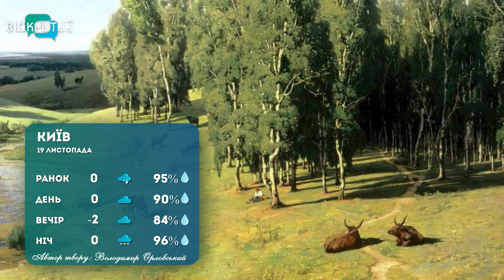Погода на 19 листопада 2022